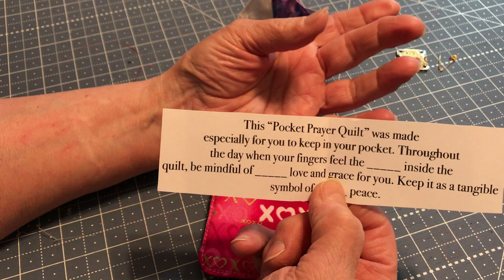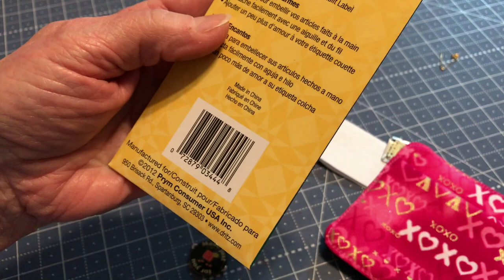Pocket Prayer Quilt/Pocket Quilt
Welcome, Everyone, today I'm going to show you how to create your own pocket prayer or pocket quilt. Hope you enjoy the video.

Don't forget to click the little bell so you will be notified when I put up other videos.  Thanks EVERYONE for watching.

Filmed with iPhone 7Plus
Edited on Movavi Video Editor Plus
Thumbnails provided by Megan, my granddaughter